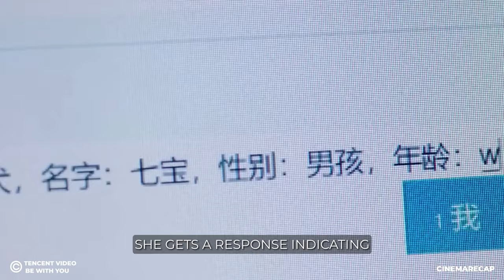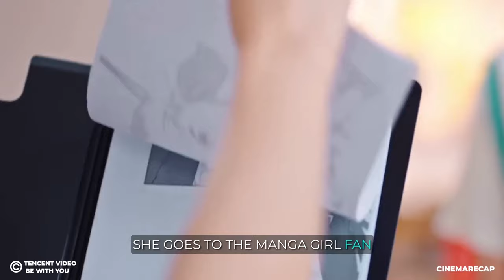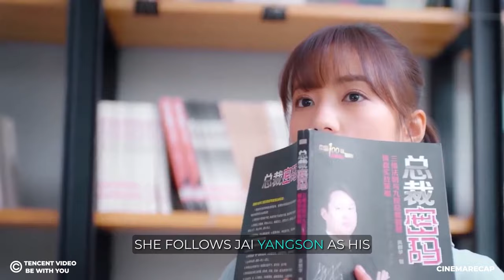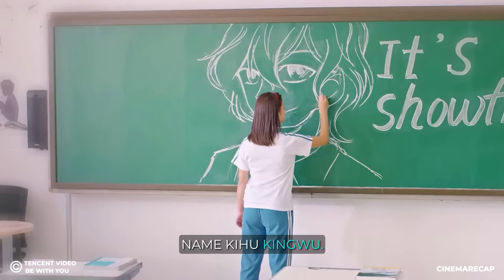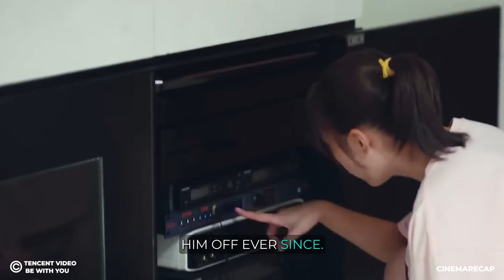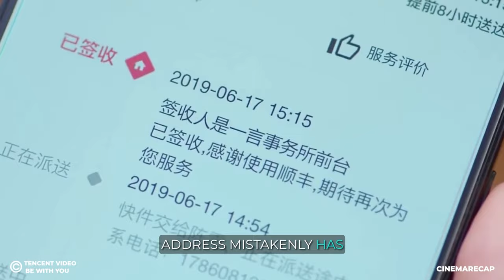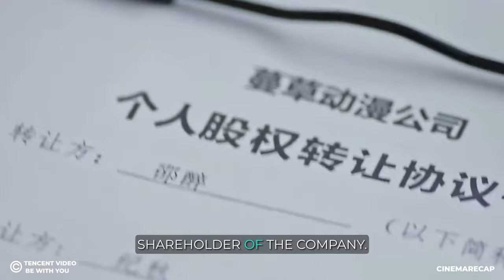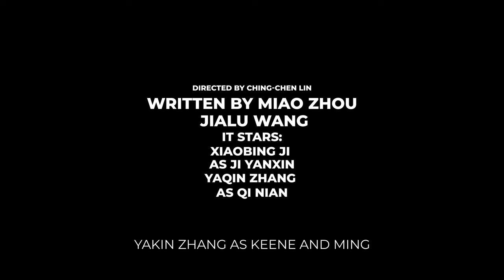Handsome Teacher Fell in Love with His Shy Student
This Is a Story Recap for A Drama Movie Called Be with you